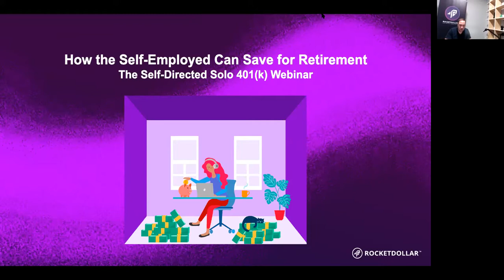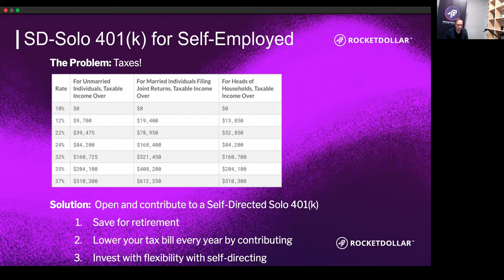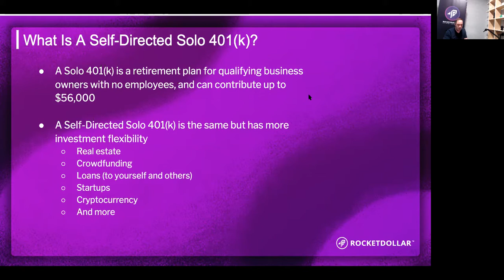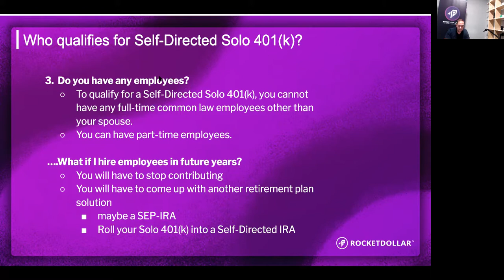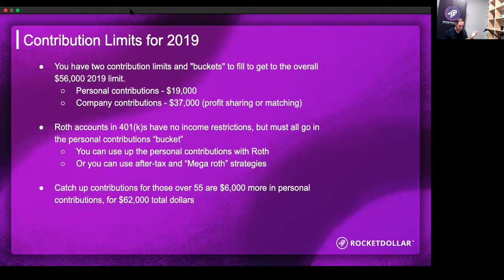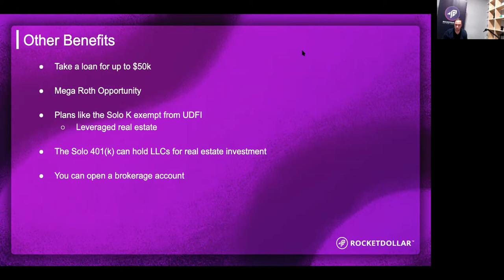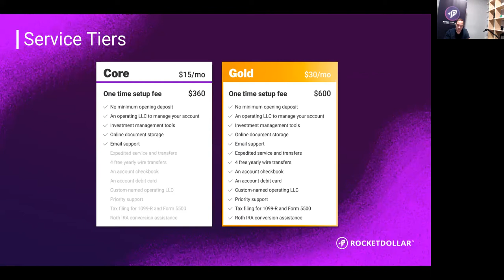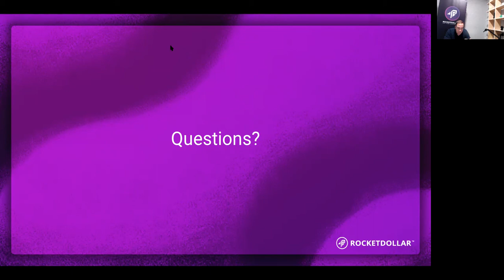How the Self-Employed Save for Retirement: The Self-Directed Solo 401(k)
Learn how the self-directed solo 401(k) can help self-employed individuals save for retirement and invest in alternatives like real estate, startups, crowdfunding, and more!